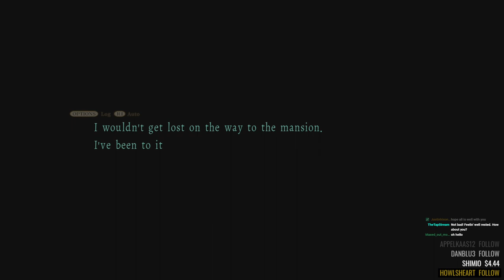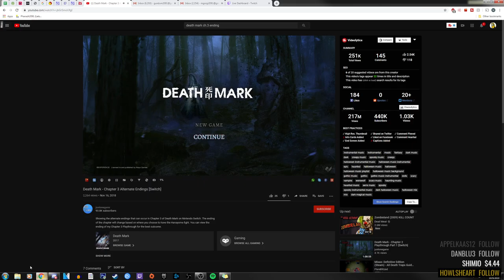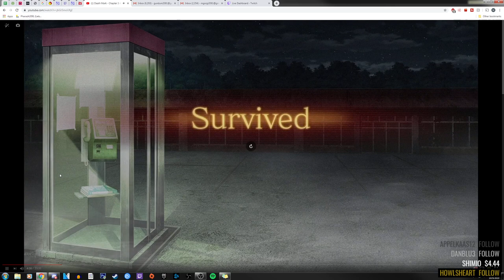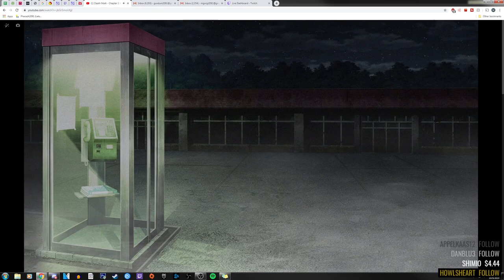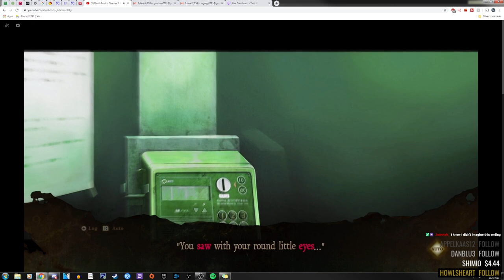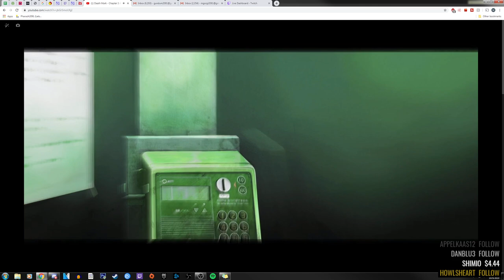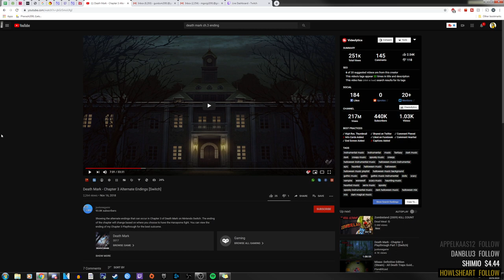Death Mark [BLIND STREAM/PLAYTHROUGH/PS4 GAMEPLAY] - Part 7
A strange rumor is spreading through the shadows of Tokyo's H City: a mysterious disfigurement, like a grotesque birthmark, has been appearing on the bodies of certain individuals. Anyone who receives the Mark will rapidly die of unknown, horrifying causes.

Deprived of your memories, you arrive at a mansion rumored to protect the bearers of the Mark. As the doors swing open, the countdown to death has already begun...

Developer: Experience Inc.
Publisher: Arc System Works, Aksys Games
Platform: Microsoft Windows, PlayStation 4, Nintendo Switch, Playstation Vita